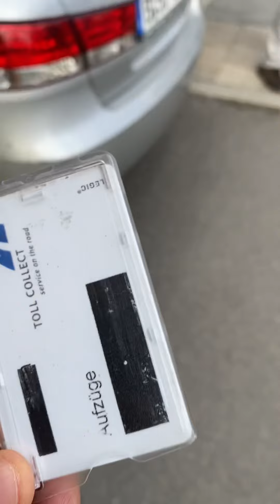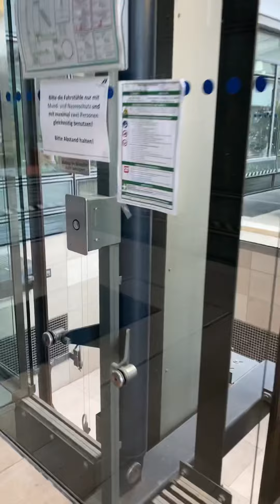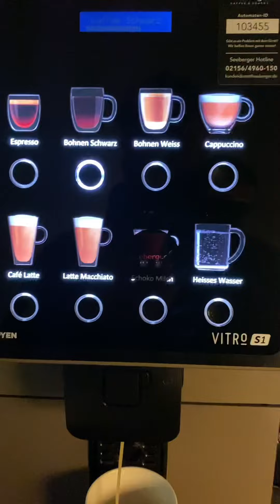берлин германия европа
Как в Германии выкидывают мебель на свалку , немцы часто выкидывают даже новую мебель на свалку